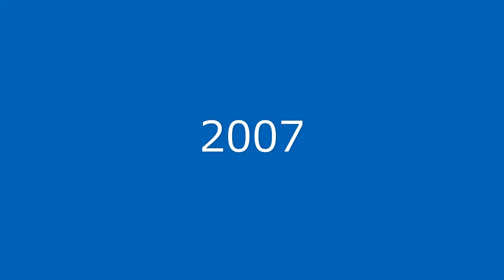Sanyo Railway Series 3000 in 2006 and 2007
This is a slideshow of pictures of Sanyo Series 3000 taken in 2006 & 2007.